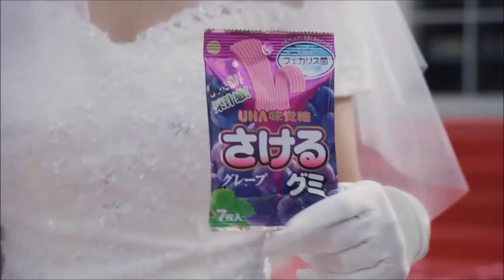Chicle Sakeru｜Español Latino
¡Hola! En esta ocasión, comparto la serie de comerciales de Chicle Sakeru en Español Latino.

Fue un proyecto que tenía pendiente desde antes de Noviembre del 2018, y finalmente hoy puedo compartir el producto final.

Tuve la oportunidad de colaborar junto a un talentoso elenco que compartió su tiempo para llevar a cabo este trabajo. Sin ellos, esto no habría sido posible. ¡Son geniales! ¡Muchas gracias a todos y todas! ♥

Narrador, Cantante, Amigo de Tooru y Hombre Largo
Pandora (Yo)